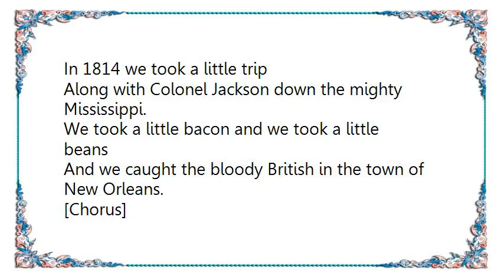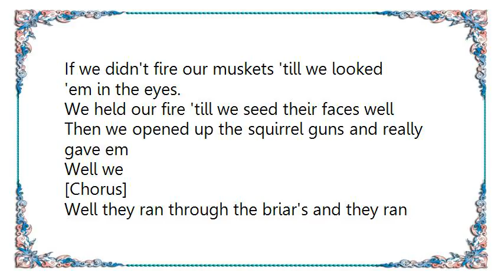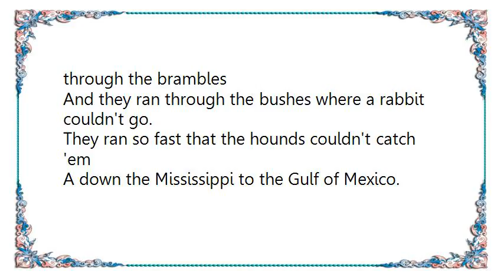Johnny Horton - The Battle of New Orleans British Version Lyrics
[Lyrics Johnny Horton - The Battle of New Orleans British Version]
In 1814 we took a little trip
Along with Colonel Jackson down the mighty Mississippi.
We took a little bacon and we took a little beans
And we caught the bloody British in the town of New Orleans.

[Chorus]
We fired our guns and the British kept on comin'
There wasn't nigh as many as there was a while ago.
We fired once more and they began to runnin'
Down the Mississippi to the Gulf of Mexico.

We looked down the river and we've seen the British come
And there must have been a hundred of 'em beatin' on the drum.
They stepped so high and they made their bugles ring
But we stood behind our cotton bales 'n' didn't say a thing.

[Chorus]
Ol' Hickory said we could take 'em by surprise
If we didn't fire our muskets 'till we looked 'em in the eyes.
We held our fire 'till we seed their faces well
Then we opened up the squirrel guns and really gave em
Well we

[Chorus]
Well they ran through the briar's and they ran through the brambles
And they ran through the bushes where a rabbit couldn't go.
They ran so fast that the hounds couldn't catch 'em

We fired our cannon 'till the barrel melted down
So we grabbed an alligator and we fought another round.
We filled his head with cannonballs, powered his behind
And when we touched the powder off the gator lost his mind.

[Chorus]
Yeah they ran through the briar's and they ran through the brambles
A down the Mississippi to the Gulf of Mexico.